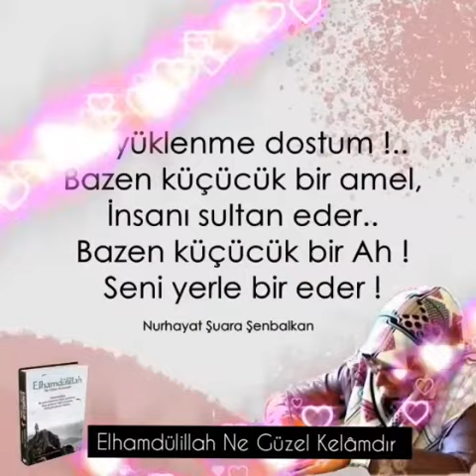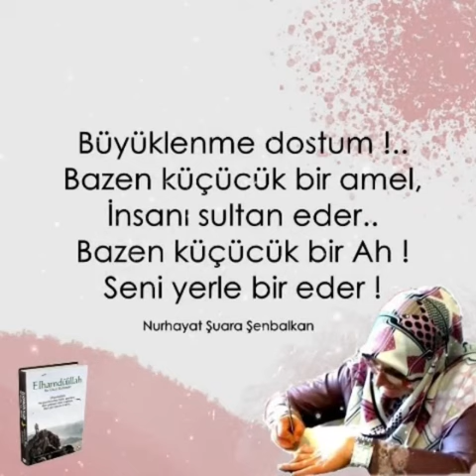Büyüklenme Dostum! Bazen küçücük bir amel, insanı sultan eder... / Nurhayat Şuara